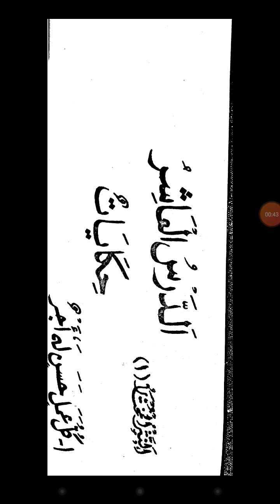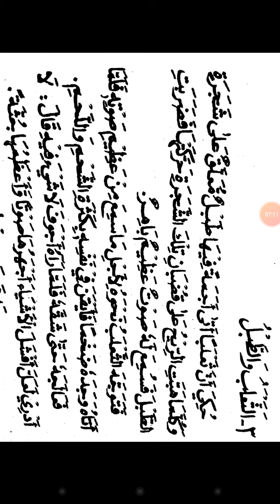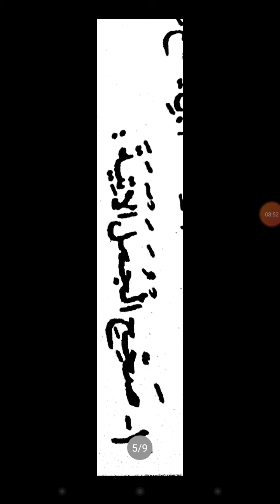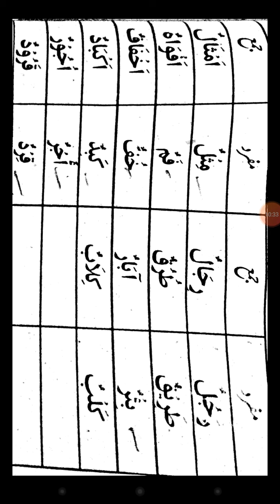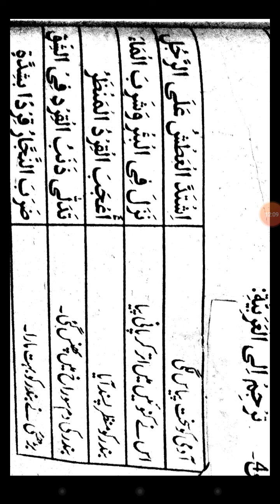9TH MAHAD SABAQ#10 CHAPTER 10 TARJMAH OR TMAREEN PTB ARABIC